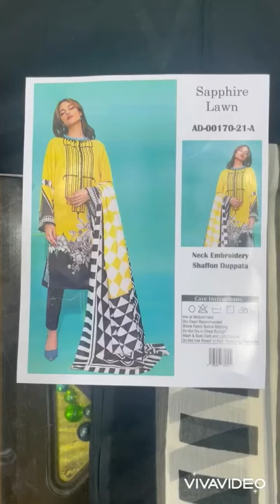Sapphire lawn collection 2021